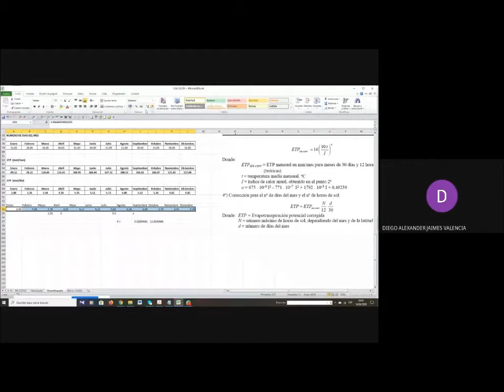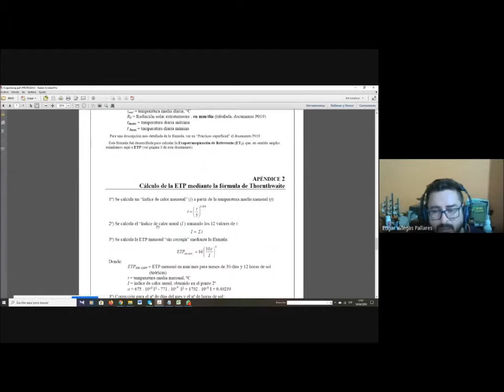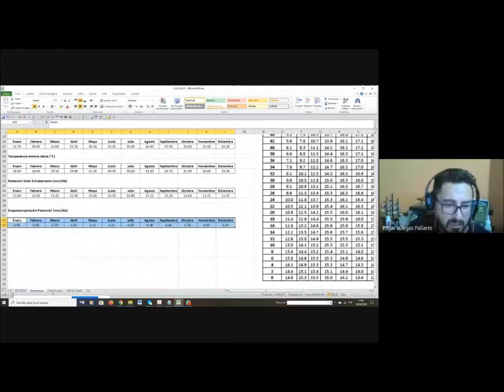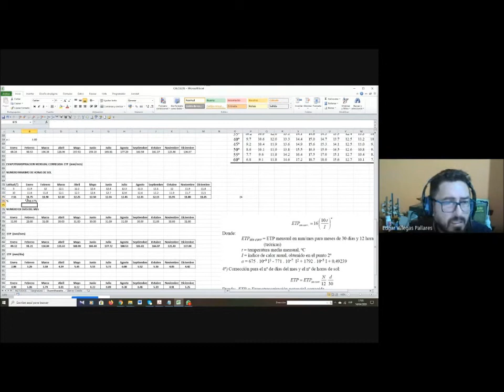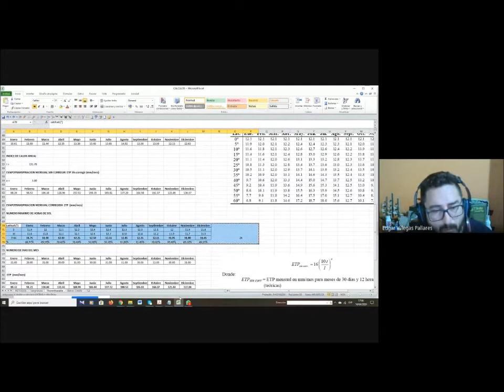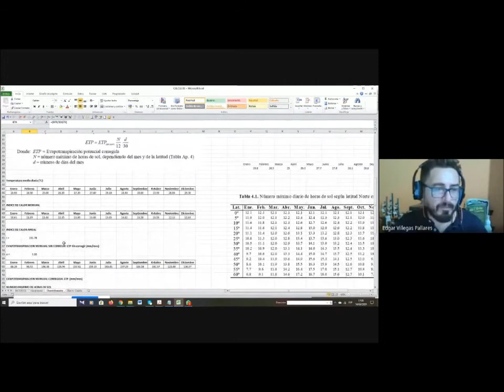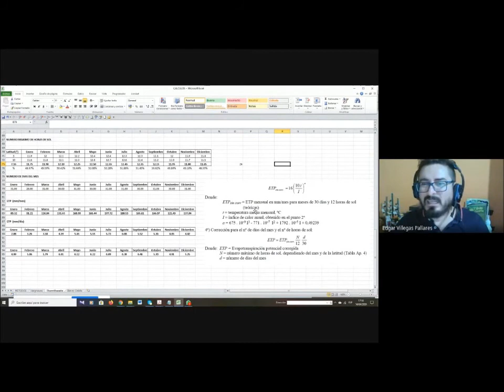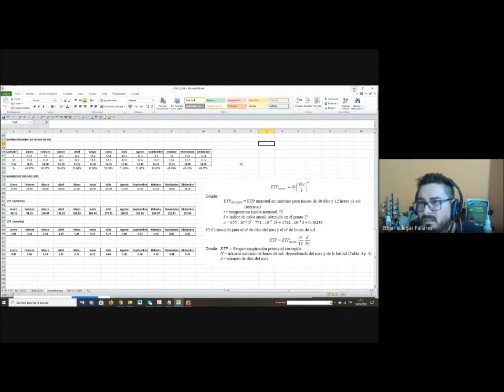CLASE 14 04 2020 PARTE 4